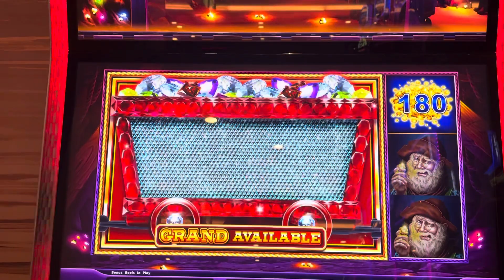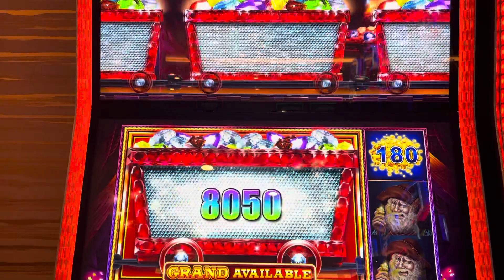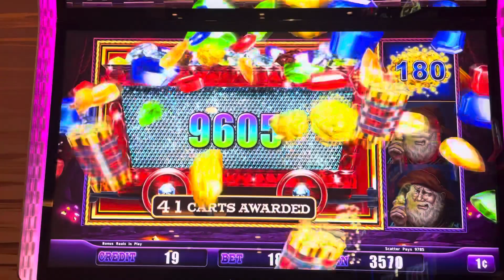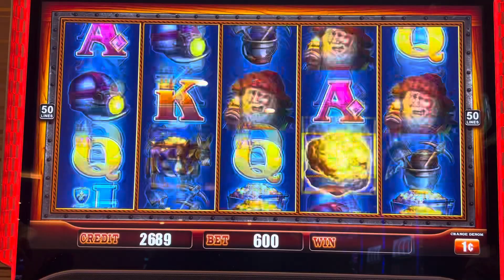Low rollin’ Eureka Treasure Train Slot play.